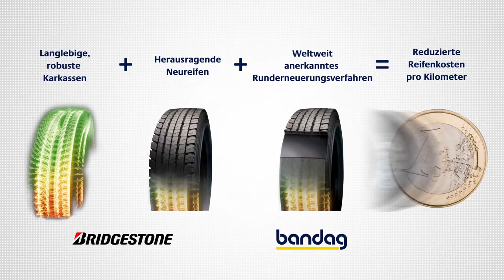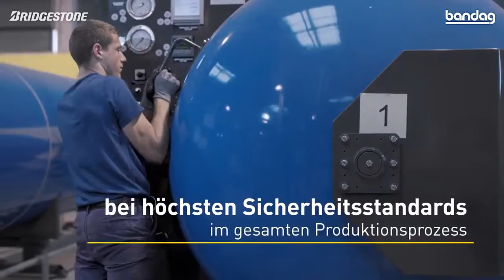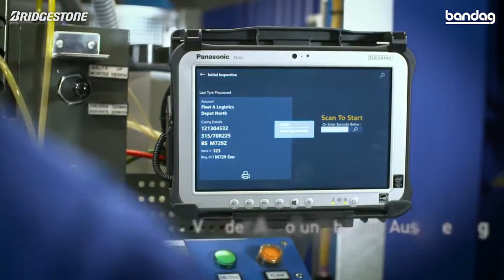Das Runderneuerungsverfahren von Bandag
Die hervorragenden Leistungen der Bandag-Runderneuerungen sind eine direkte Folge des anspruchsvollen und hoch standardisierten Runderneuerungsverfahrens von Bandag. Modernste Technik sorgt in jedem einzelnen Schritt für Genauigkeit und Effizienz. Unser patentiertes Bandag-Verfahren ist darauf ausgerichtet, das ursprüngliche Leistungsniveau Ihrer Reifen wiederherzustellen und gleichzeitig bei jedem einzelnen Reifen Konsistenz und Zuverlässigkeit zu gewährleisten.